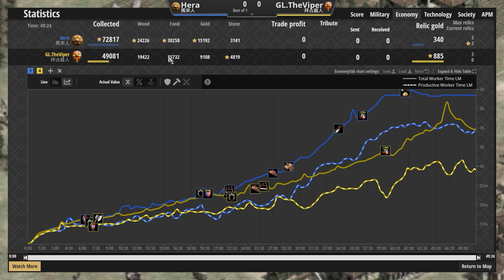【世紀帝國2決定版】Viper拜占庭槍矛前壓強軍事打法！折扣大象海硬撞城堡強行拆除！｜馬來vs拜占庭【冠軍邀請賽&TGI】​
【CC字幕】Viper賽事對決Hera！